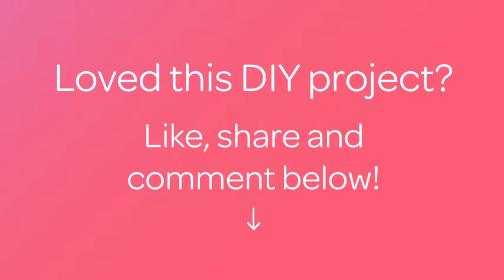Make a Cute Easter-Themed Bunny Headband - DIY Style - Guidecentral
About this DIY project:
- Title: Make a Cute Easter-Themed Bunny Headband

Supplies:
- Pink printed craft paper
- Glue
- Scissors
- A headband
- Wire
- Cotton
- Wire cutters
- Pliers